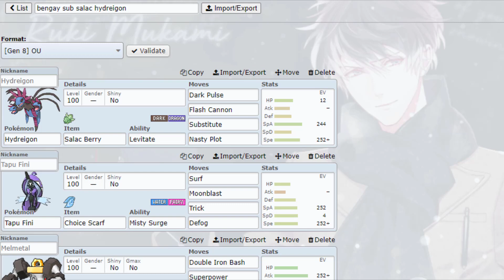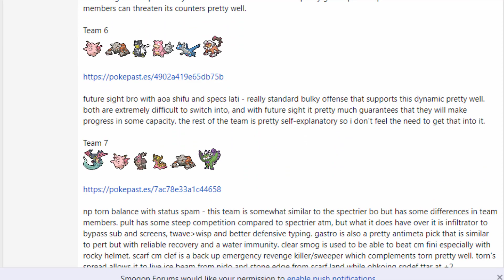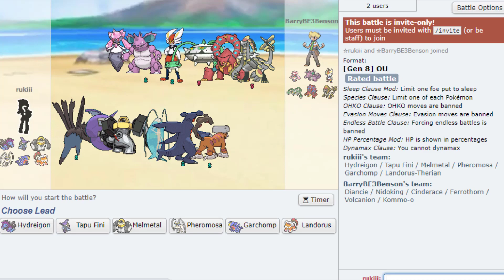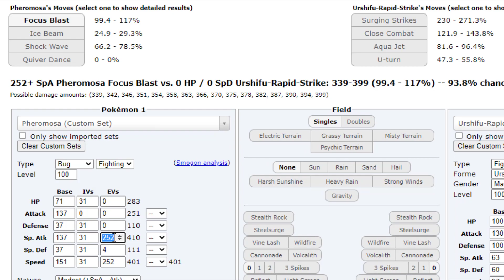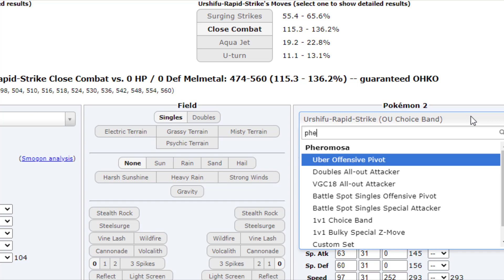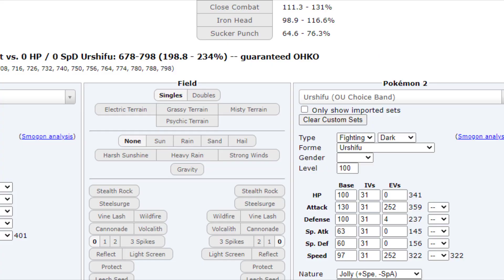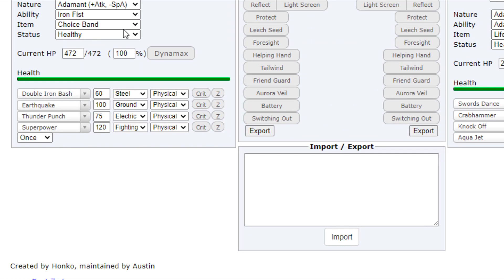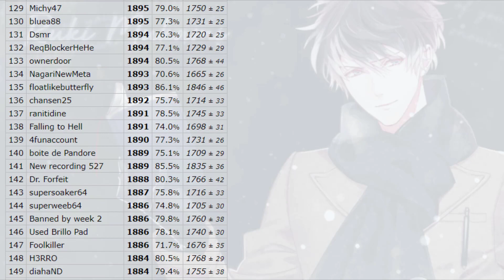SCARFED TAPU FINI IS THE TRUTH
That KO on the Blaziken made me laugh way too much.